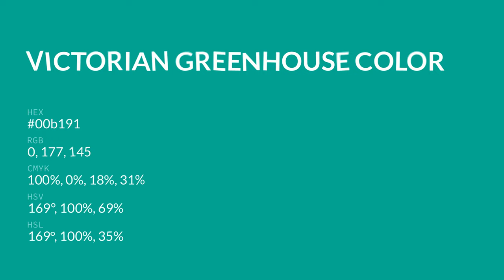Victorian Greenhouse color 00b191 hex color - Green color - Warm color 00b191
What color is Victorian Greenhouse ? 00b191 hex color - Green color - Warm color 00b191

Hex 00b191 Color Code is also known as Victorian Greenhouse color.